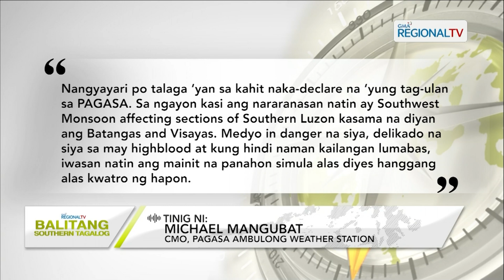Balitang Southern Tagalog: 42°C na heat index, ramdam sa Batangas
42°C na heat index, ramdam sa Batangas; Ilang nagtatrabaho sa gitna ng sikat ng araw, kanya-kanyang diskarte para maibsan ang maalinsangang panahon.